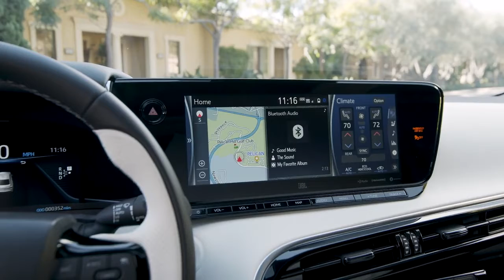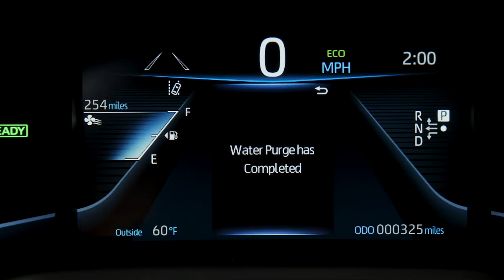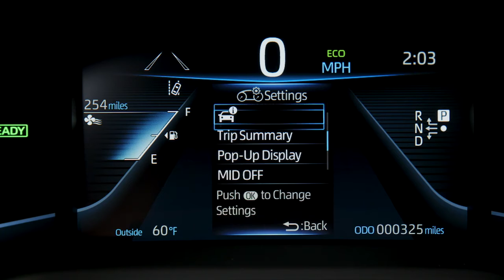Toyota maria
check out